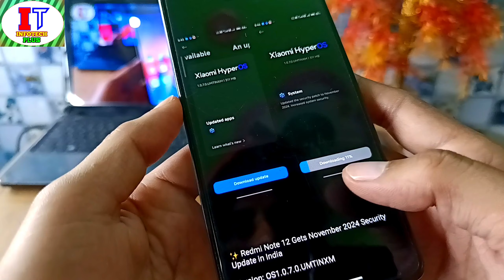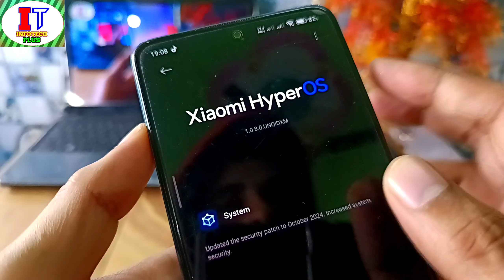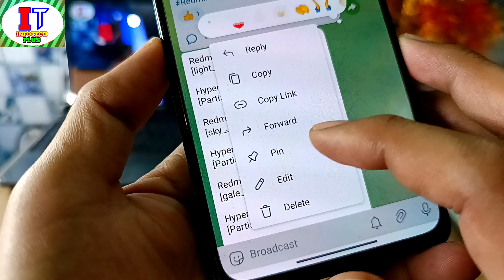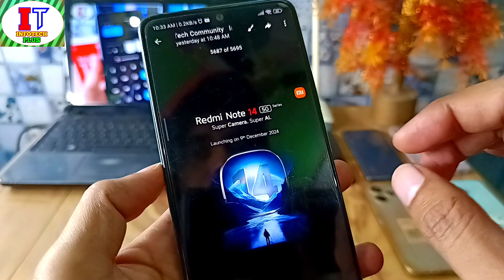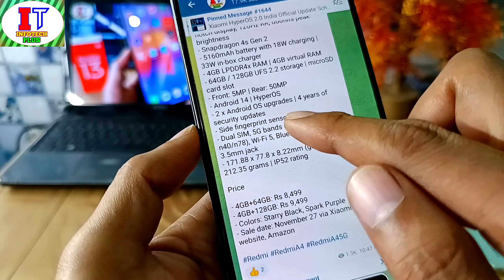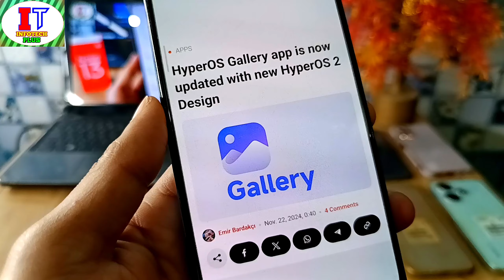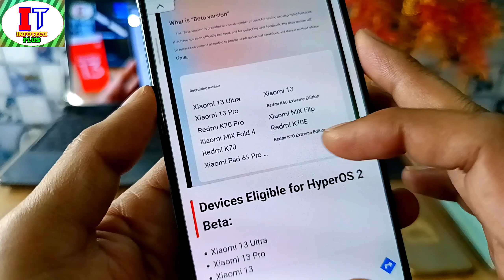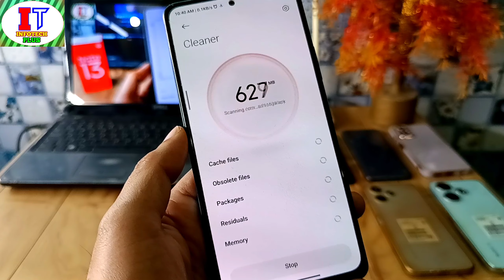Redmi New LOGO/HyperOS 2.0 Beta Testing/Note 14 India/Android 15/HyperOS 2.0 Gallery/HyperOS Ai Tool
Xiaomi HyperOS 2.0 New Device's Beta Testing Start & Redmi New Logo Release & First Look With Redmi Ai & HyperOS 2.0 New Gallery Update Release With Ai Features & HyperOS 2.0 System Launcher New Update Release With Smooth Animation & Redmi Note 14 Series India Launch Date Confirmed & Redmi A4 Pro Launch in India & Features & Price Revealed & Redmi K80 Launch Date Confirm & HyperOS India & Global Update Release For Redmi 13C/12 5G/Note 12/12 Pro/+/13 5G/13 Pro/+ & Redmi 10 5G/POCO M6 Pro/C65/M4 & More

 Redmi K80 Series is launching on November 27 in China

🌟 Redmi Note 11S Gets November 2024 Security Patch in India

Version: OS1.0.8.0.TKEINXM

💥 Redmi Note 12S Gets November 2024 Security Update in Russia

Version: OS1.0.8.0.UHZRUXM

⚡️ Redmi Note 14 Series launching on 9th December 2024 in India 🇮🇳

➤ HyperOS Version = 1.0.10.0.UMRMIXM
➤ Android Version = 14
➤ Number of Update = 8
➤ Region = Global

📝Changelog:
(System)
Updated Android Security Patch to October 2024. Increased system security.

➤ HyperOS Version = 1.0.13.0.UNLINXM
➤ Android Version = 14
➤ Number of Update = 9
➤ Region = India

📝Changelog:
(System)

➤ Device = Redmi Note 12 4G
➤ HyperOS Version = 1.0.7.0.UMTINXM
➤ Android Version = 14
➤ Number of Update = 5
➤ Region = India

📝Changelog:
(System)
Updated Android Security Patch to November 2024. Increased system security.

REDMI New Logo

Xiaomi 11i/Xiaomi 11i Hypercharge
[pissarro_India_global]

HyperOS-OS1.0.8.0.TKTINXM
[Partial Release]

Redmi Note 13 5G New Update release

Poco X4 Pro 5G November Security patch

Redmi note 12 Pro plus 5g me November 2024 ka security patch update

✨ Redmi Note 12 Gets November 2024 Security Update in India

Version: OS1.0.7.0.UMTINXM

Redmi 10 5G/POCO M4 5G
[light_global]

HyperOS-OS1.0.7.0.ULSMIXM
[Partial Release]

[sky_Japan_global]

HyperOS-OS1.0.13.0.UMWJPXM
[Partial Release]

Redmi 13C/POCO C65
[gale_India_global]

HyperOS-OS1.0.6.0.UGPINXM
[Partial Release]

[corot_global]

HyperOS-OS1.1.4.0.VMLMIXM
[Partial Release]